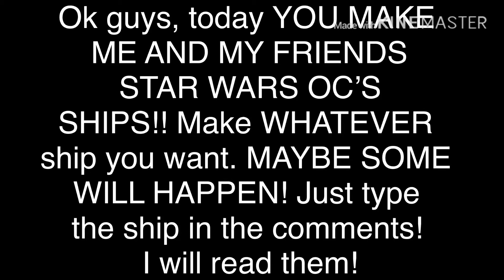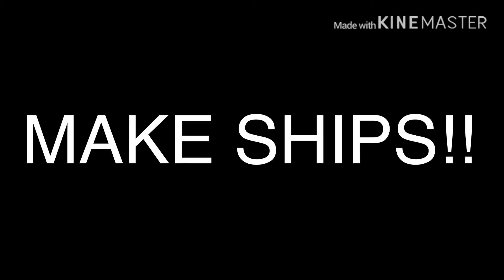MAKE STAR WARS OC SHIPS